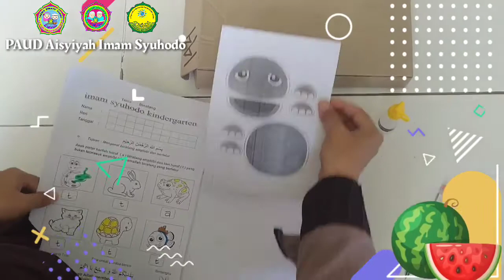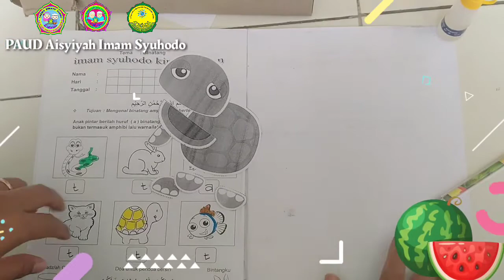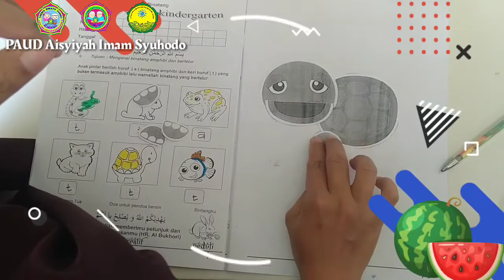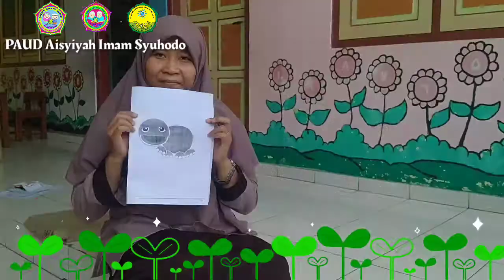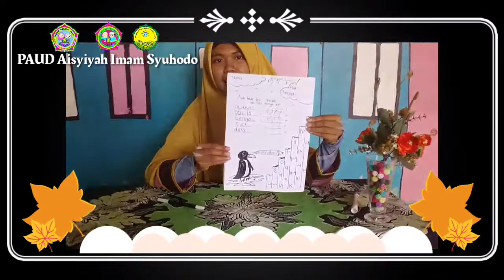Mencocok gambar kura kura & Menulis latin